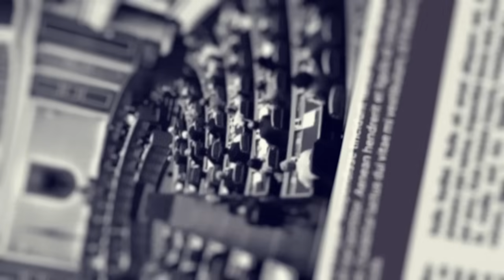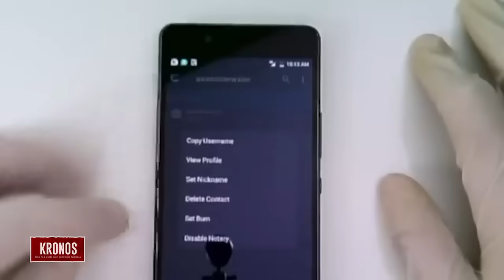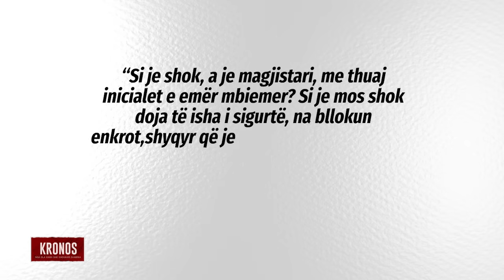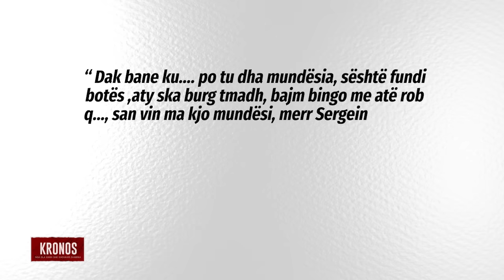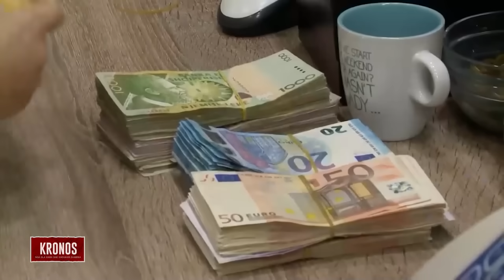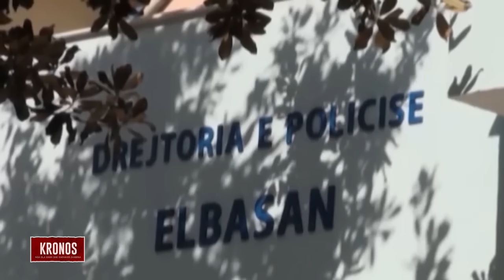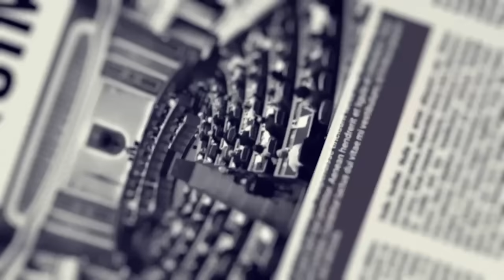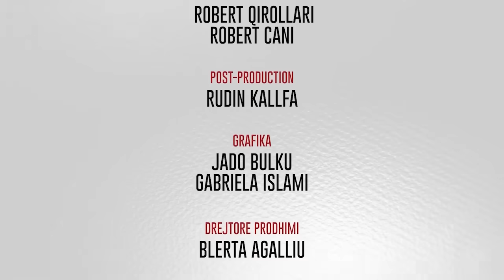Rënia e Suel Çelës? Zbulohen bisedat: Jemi për të filluar punë te FBI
Emision investigativ.